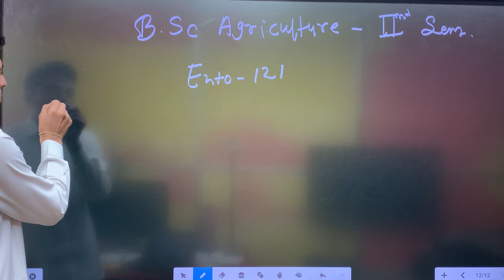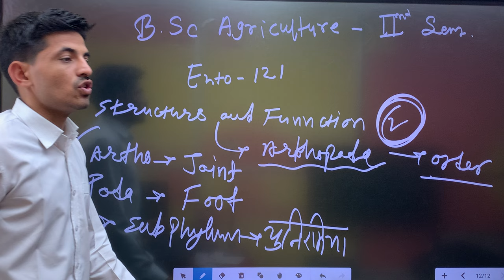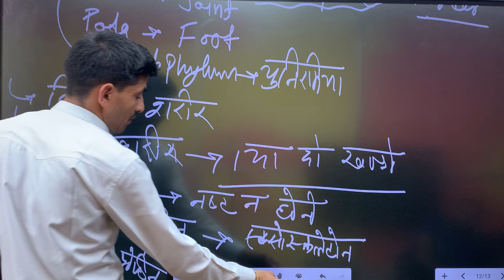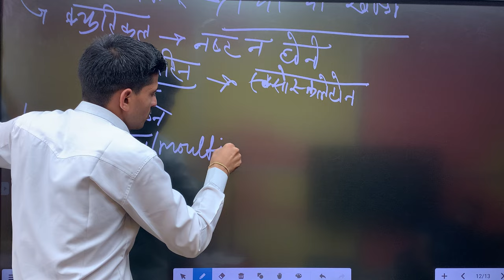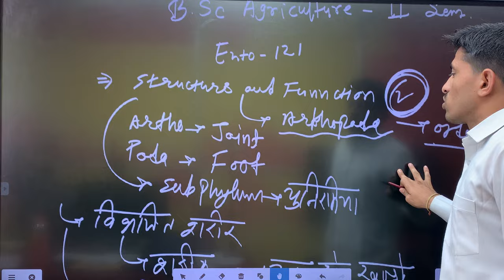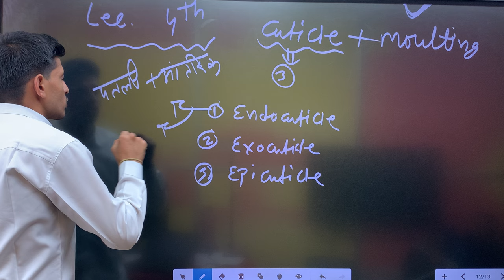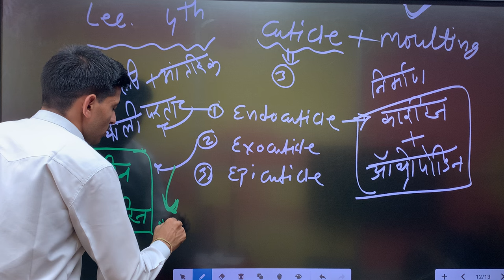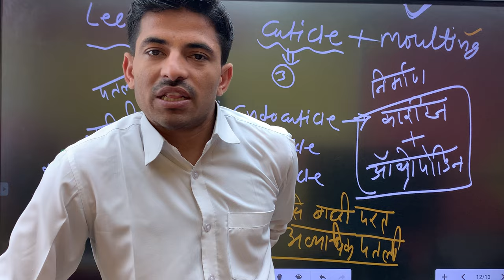Entomology Bsc Agriculture 2nd Semester classes | bsc agri entomology lectures classes 2nd year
Bsc Agriculture Entomology Lecture : history of entomology | bsc agri 2nd sem / 2nd year ento class

ENTO-121

Theory

Part-1

Fundamentals of Entomology

3(2+1)

History of Entomology in India. Major points related to dominance of Insecta in Animal kingdom. Classification of phylum Arthropoda upto classes. Morphology: Structure and functions of insect cuticle and molting. Body segmentation. Structure of Head, thorax and abdomen. Structure and modifications of insect antennae, mouth parts, legs, Wing venation, modifications and wing coupling apparatus. Structure of male and female genital organ. Major sensory organs like simple and compound eyes, chemoreceptor. Metamorphosis in insects. Types of larvae and pupae. Structure and functions of digestive, circulatory, excretory, respiratory, nervous, secretary (endocrine) and reproductive system, in insects. Types of reproduction in insects.

Part-11

Systematics: Taxonomy-importance, history and development and binomial nomenclature. Definitions of Biotype, Sub- species, Species, Genus, Family and Order. Classification of class Insecta upto Orders, basic groups of present day insects with special emphasis to orders and families of Agricultural importance like Orthoptera: Acrididae, Gryllidae; Dictyoptera: Mantidae, Blattidae, Odonata; Isoptera: Termitidae: Thysanoptera: Thripidae; Hemiptera: Pentatomidae, Coreidae, Pyrrhocoridae, Lygaeidae, Cicadellidae, Delphacidae, Aphididae, Coccidae, Lophophidae, Aleurodidae, Pseudococcidae; Neuroptera: Chrysopidae; Lepidoptera: Pieridae, Papiloinidae, Noctuidae, Sphingidae, Pyralidae, Gelechiidae, Arctiidae, Bombycidae; Coleoptera: Coccinellidae, Gelerucidae, Cerambycidae, Curculionidae, Bruchidae, Melonthidae: Hymenoptera: Tenthridinidae, Apidae.m Trichogrammatidae, Ichneumonidae, Braconidae, Chalcididae; Diptera: Cecidomyiidae, Tachinidae, Agromyziidae, Culicidae, Muscidae, Tephritidae.

Practical

Methods of collection and preservation of insects including immature stages; External features of Grasshopper/Cockroach; Types of insect antennae, mouthparts and legs; Wing venation, types of wings and wing coupling apparatus. Types of insect larvae and pupae, Dissection of digestive system in insects (Grasshopper); Dissection of male and female reproductive systems in insects (Grasshopper); Study of characters of orders Orthoptera, Dictyoptera, Odonata, Isoptera, Thysanoptera, Hemiptera, Lepidoptera, Neuroptera, Coleoptera, Hymenoptera, Diptera and their families of agricultural importance.
ENTOMOLOGY 2ND SEMESTER TOPIC - 1ST || Bsc Agriculture 2nd sem entomology class , Notes & syllabus

Farmers love
Farmers love agriculture
Fundamental of entomology Bsc agriculture 2nd semester classes notes syllabus lectures papers
Bsc agriculture hons.
Part_1
Sem_2
Topic _1st
History of Entomology in India
कीट विज्ञान का इतिहास
कीट विज्ञान का भारतीय इतिहास
ENTOMOLOGY 2nd YEAR
ENTOMOLOGY 2nd Semester
farmere love
farmers love agriculture
veervikasgurjar
veer vikas sir farmers love